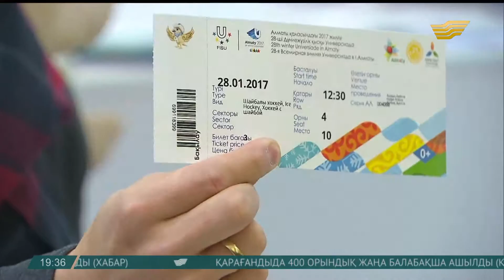Мега Alma-Ata ойын-сауық кешенінде Қысқы Универсиаданың тикет-офисі ашылды